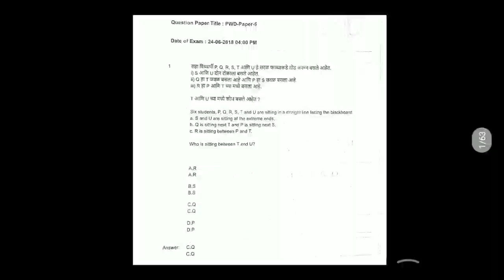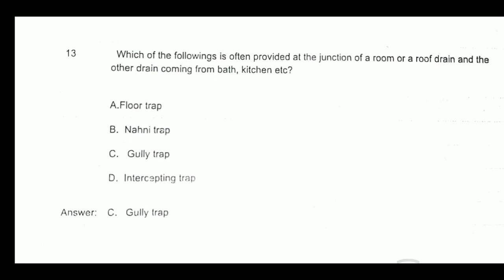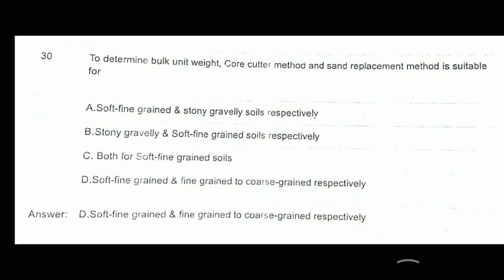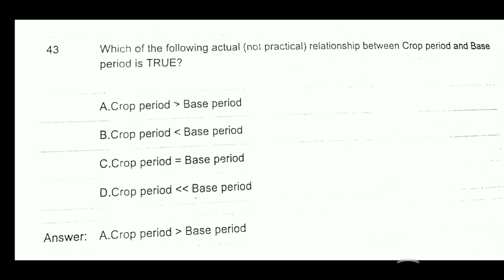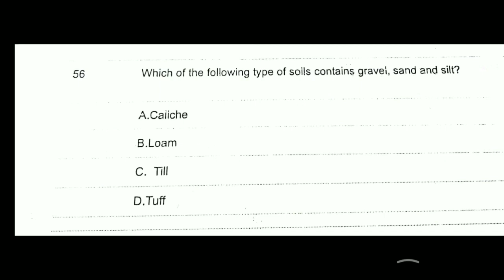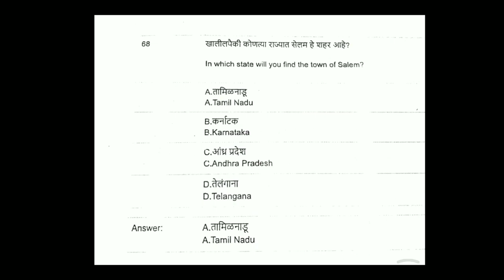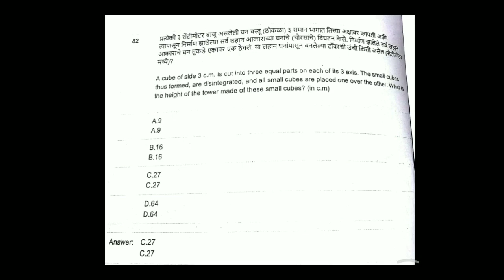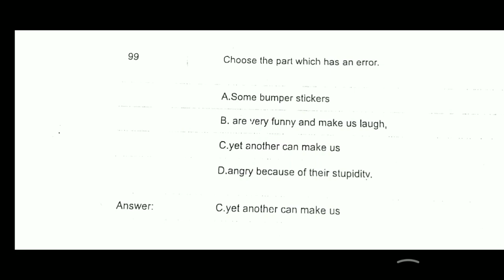Pwd previous question paper | PWD solved question with answers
In this video I will show you Pwd previous question paper | PWD solved question with answers | solved paper